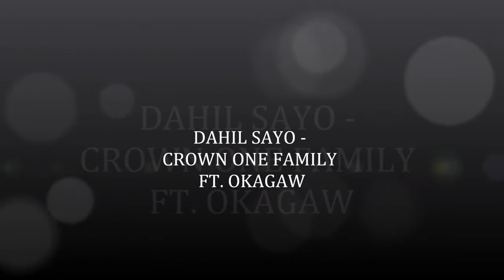Dahil Sayo - Crown One Family Ft. Okagaw